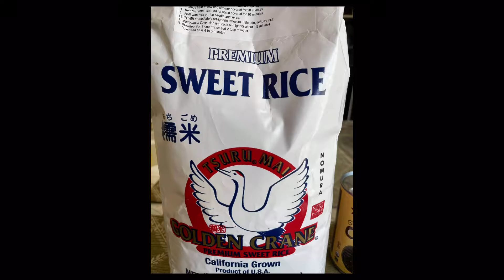Homemade Nilupak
This is my own recipe of nilupak.

Thank you fir watching!!!